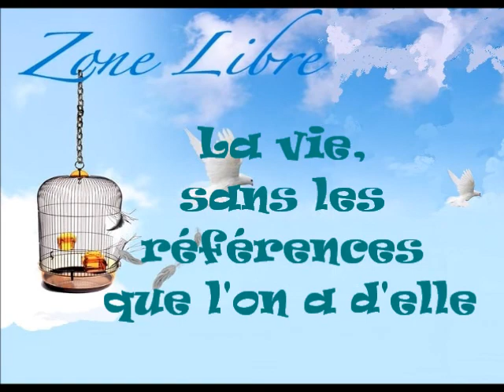551" La vie, sans les références que l'on a d'elle " Guy ROGER ZONE LIBRE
la vie, sans les références que l'on a d'elle, est la liberté de celui qui perçoit la vie sans illusions